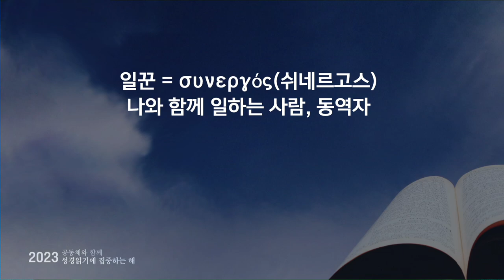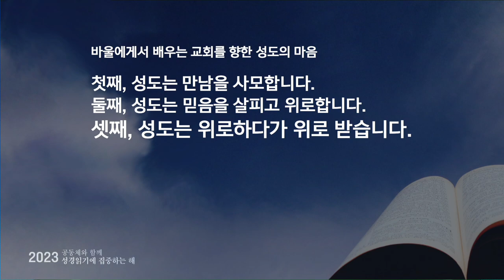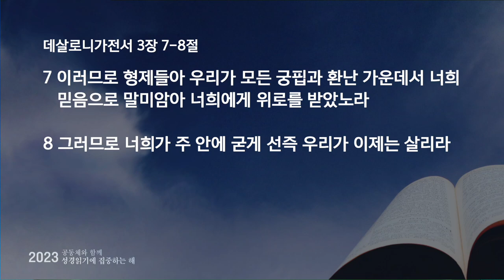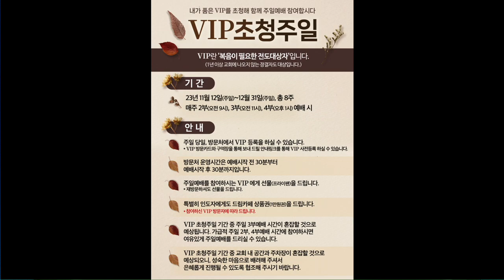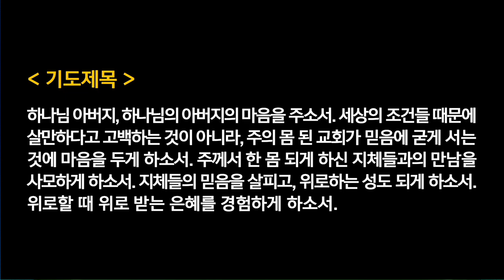수요찬양예배 - 이준규목사 | 교회를 염려하다